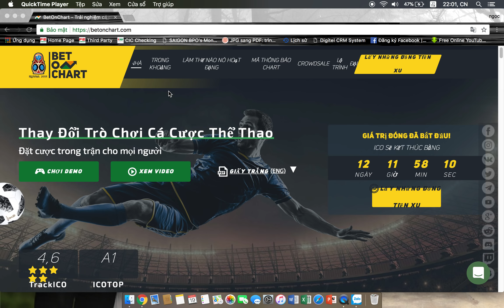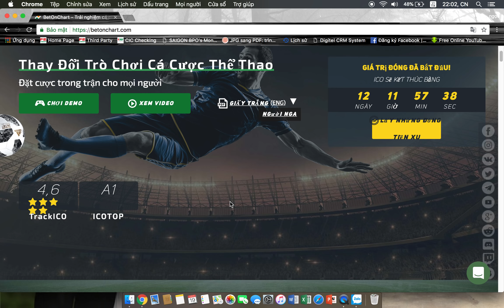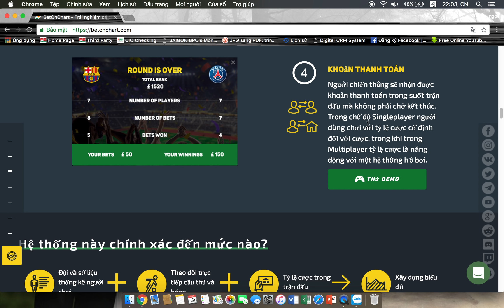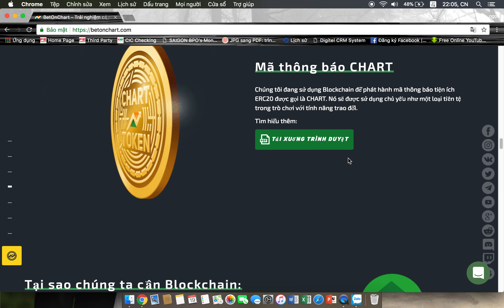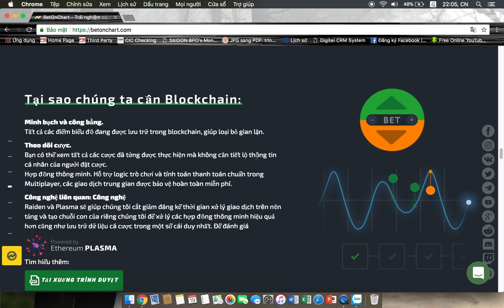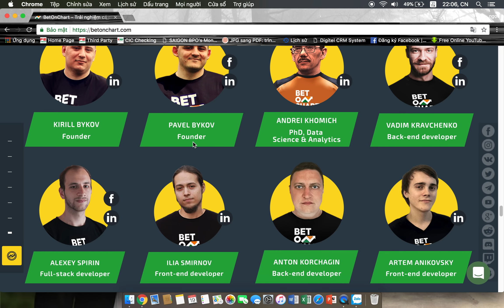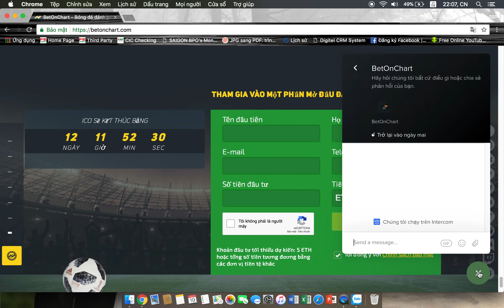Betonchart ICO - Tổng Quan Tiềm Năng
Author:  bulahp